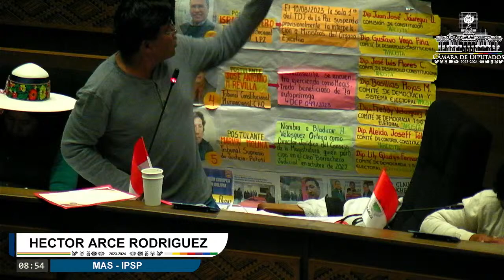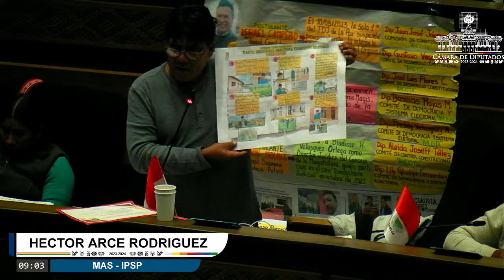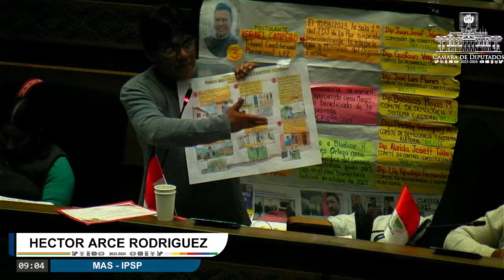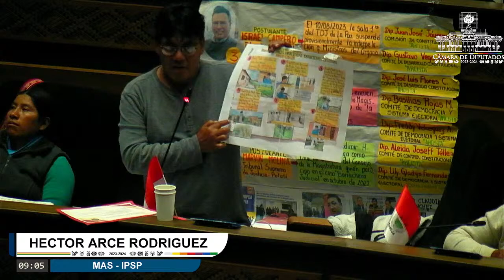81a Sesión Ordinaria - Cámara de Diputados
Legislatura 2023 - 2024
Asamblea Legislativa Plurinacional